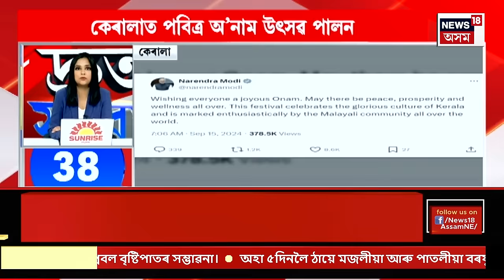SPEED NEWS | দ্ৰুত সংবাদ : ৰাজ্যৰ সৰ্ববৃহৎ নিযুক্তি পৰীক্ষা | ADRE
SPEED NEWS | দ্ৰুত সংবাদ  | ৰাজ্যৰ সৰ্ববৃহৎ নিযুক্তি পৰীক্ষা
* ৰাজ্যৰ ২৮খন জিলাৰ ২,৩০৫টা পৰীক্ষা কেন্দ্ৰত মুঠ ১১ লাখ ২৩ হাজাৰ ২০৪ গৰাকী প্ৰাৰ্থী অৱতীৰ্ণ হৈছে
* নিযুক্তি পৰীক্ষাত নকল কৰা প্ৰশ্নকাকত আগতীয়াকৈ ৰাজহুৱা কৰাকে ধৰি অন্যান্য অসৎ কাৰ্য প্ৰতিৰোধৰ বাবে ৰাজ্য চৰকাৰে ৰূপায়ন কৰিছে কেতবোৰ ব্যৱস্থা